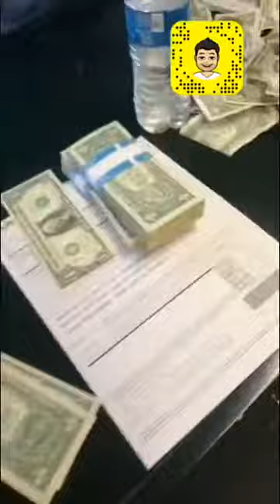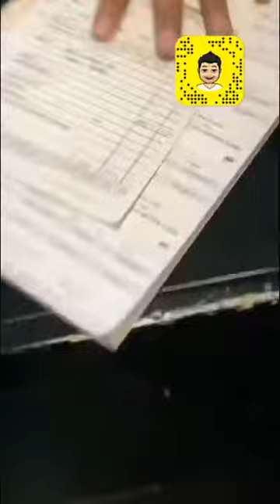Paying with penny’s nickels dimes and 1’s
When you wanna be a stupid bitch and have an attitude with me when I’m being nice then screw you! This tow company doesn’t accept check all of a sudden and the owner bitching saying we don’t know you, we don’t do business together, you need to pay Cash! I’m like WTF! I always pay check for stuff like this. So she’s like nope sorry cash I’m like okay (bill was $352.50) so I shot the driver $400 and I said give me change he like I don’t have change!! WTF!! Really a company demanding cash doesn’t give you change to make change with! Had him call the owner again to tell her he needs change! Bitch tells him to tell me to get change at the liquor store! Who you think I am cunt! You running a business or what! So I came up with this plan to send the tow truck trivet to the gas station to get change but I went home to get $1’s and penny’s nickels and dimes!! And paid the driver and sent him on his way! Follow my snap at @iamkmfgind